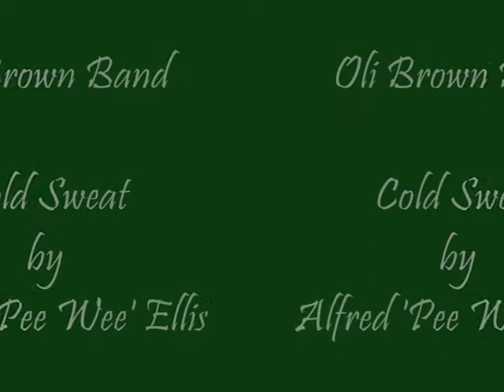Oli Brown Band - Cold Sweat - Newark Blues Festival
Recorded at the very first Newark Blues Festival on the 12th September, 2009.
What a great event it was! Fabulous weather, beautiful, historic setting and fantastic music. Very well organised too.

Cold Sweat was written by Alfred 'Pee Wee' Ellis and performed originally by James Brown. Also covered by Albert King. This is an excellent version by Oli, Fred and Simon. enjoy!

Oli Brown - guitar and vocals
Fred Hollis - bass and vocals
Simon Dring - drums and vocals